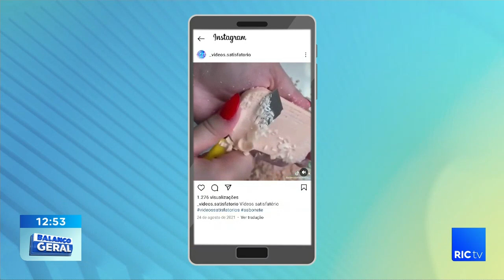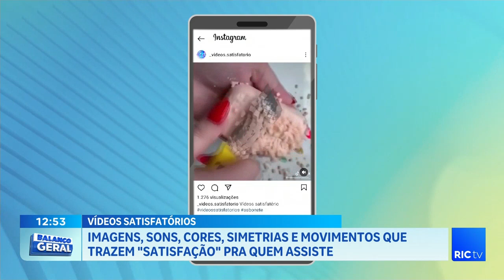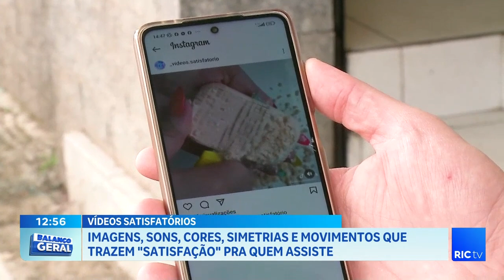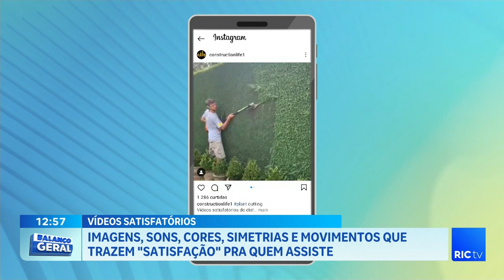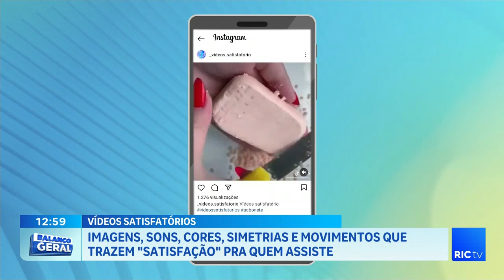Imagens, sons, cores, simetrias e movimentos que trazem 'satisfação' pra quem assiste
Vídeos satisfatórios!